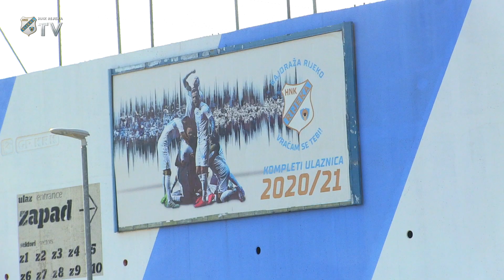Vedran Guculj - 1000. pretplatnik HNK Rijeka (2020./2021.)